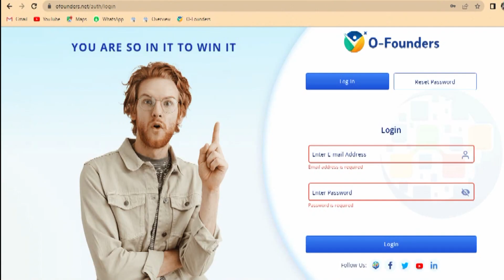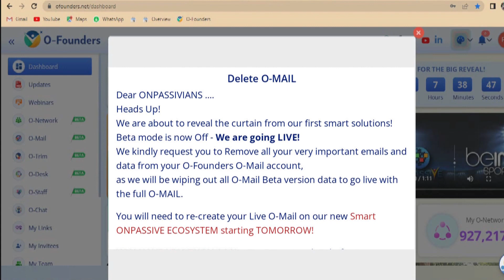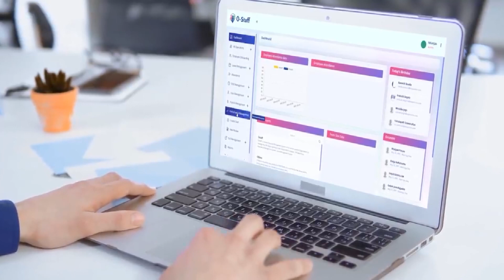Onpassive New Update सब कुछ खत्म Onpassive New Update Today ! Onpassive Omail Update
onpassive latest news in hindi
onpassive latest news today in hindi
onpassive update video
onpassive update 2022
onpassive update today
Onpassive Omail Update
Onpassive
Omail Update